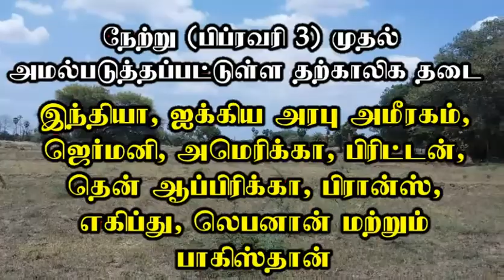இந்தியா, அமீரகம் உள்ளிட்ட 20 நாடுகளில் இருந்து பயணிகள் சவூதிக்குள் நுழைய தடை|One Minute News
"தெரியாதவற்றை தெரிந்துக்கொள்வோம்
தெரிந்தவற்றை பகிர்ந்துக்கொள்வோம்"